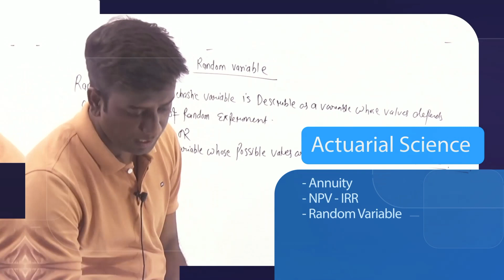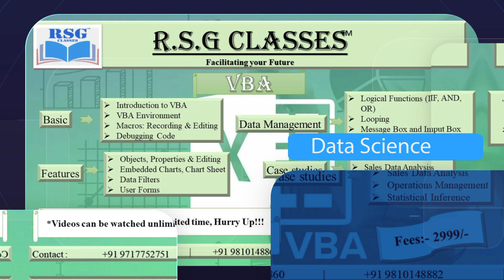Learn ,Develop and Grow with RSG CLASSES